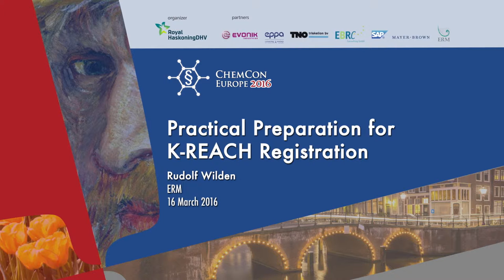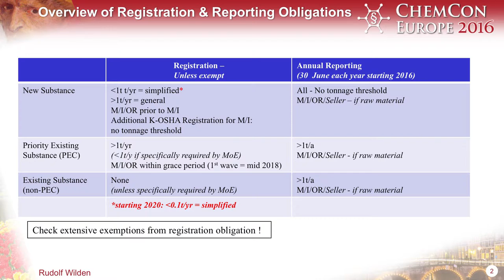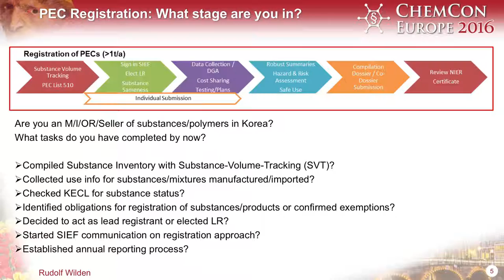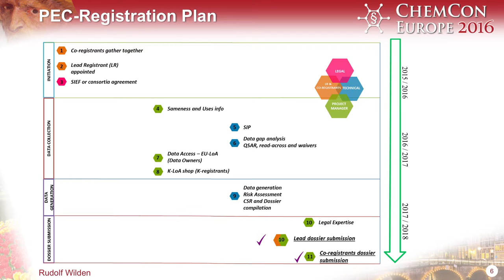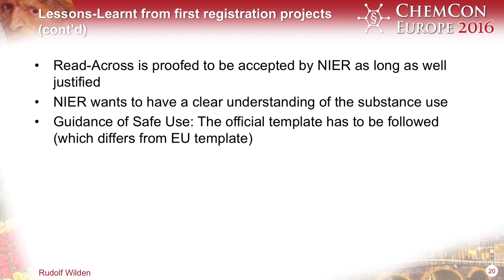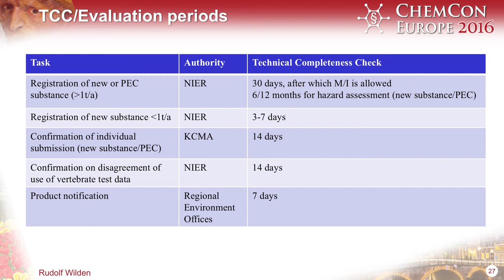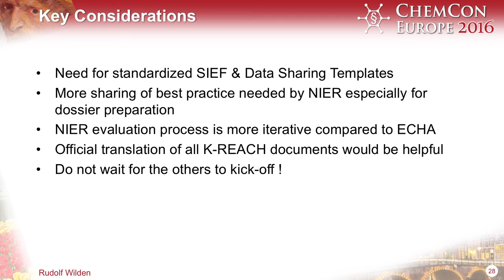Practical preparation for K-REACH by Rudolf Wilden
Rudolf Wilden of ERM provides information and guidance on the practical preparation for K-REACH